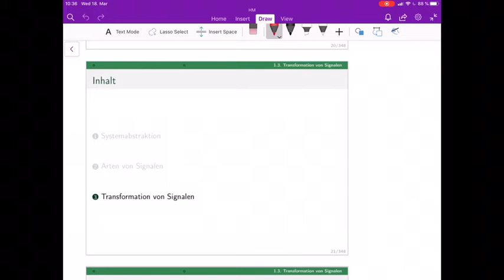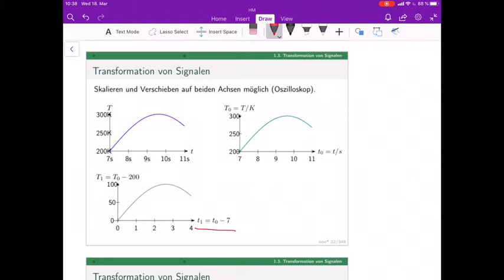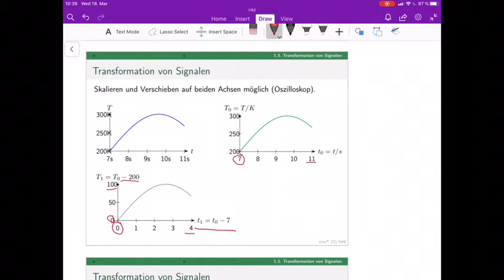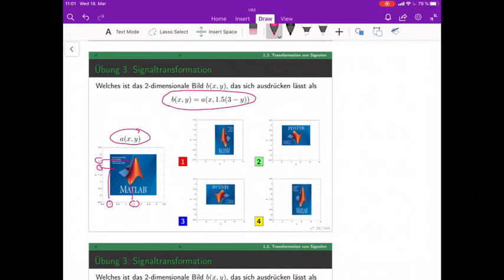Signale & Systeme (lecture 1B) - Transformation von Signalen